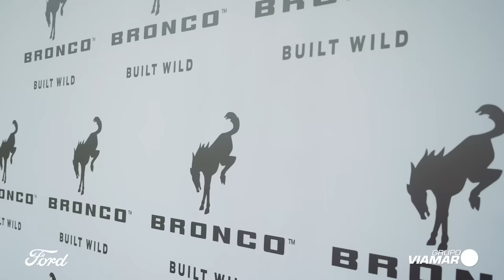Lanzamiento Ford Bronco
Vivimos una noche espectacular con el lanzamiento oficial del vehículo más emocionante de su categoría, la totalmente nueva Ford Bronco 🎆🔥